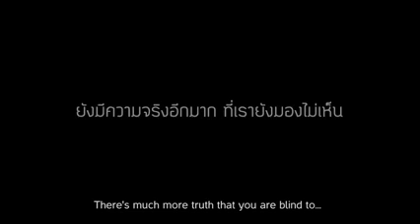IL VIDEO CHE STA FACENDO COMMUOVERE IL MONDO!!! CONDIVIDETE!!